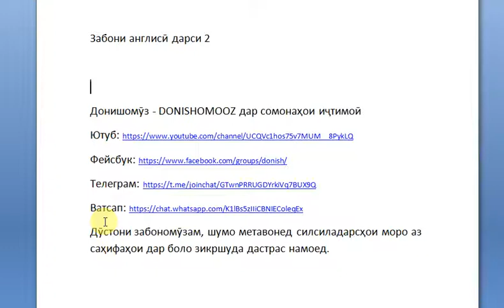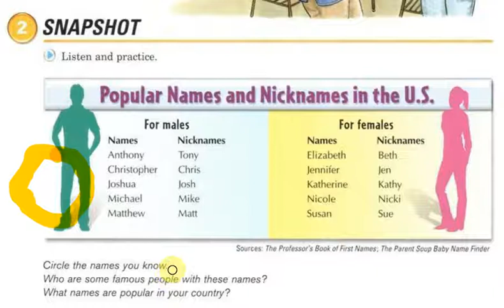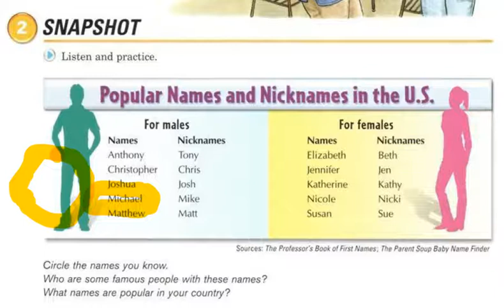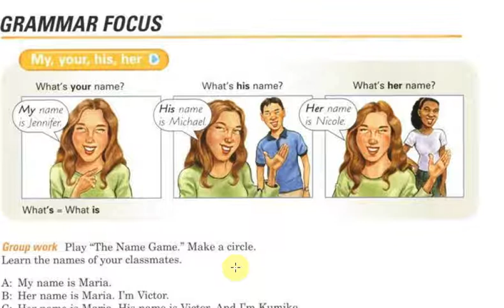Забони англисӣ аз китоби Intro дарси2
Забони англисӣ дарси 2